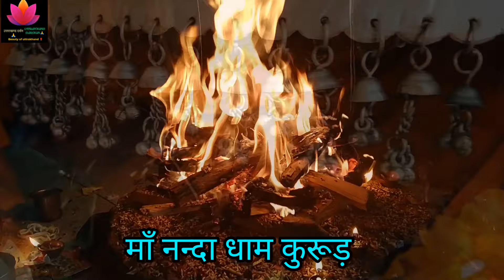माँ नन्दा पहुंची अपने धाम।। जाने आखिर नन्दा राजजात क्यों मनाई जाती है।नन्दा धाम कुरूड़।जय माँ नन्दा 🙏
नन्दा देवी राज जात भारत के उत्तरांचल राज्य में होने वाली एक नन्दा देवी की एक धार्मिक यात्रा है। यह उत्तराखंड के कुछ सर्वाधिक प्रसिद्ध सांस्कृतिक आयोजनों में से एक है। यह लगभग १२ वर्षों के बाद आयोजित होती है। अन्तिम जात सन् 2014 में हुई थी। अगली राजजात सन् 2026 में होगी[1]।

लोक इतिहास के अनुसार नन्दा गढ़वाल के राजाओं के साथ-साथ कुँमाऊ के कत्युरी राजवंश की ईष्टदेवी थी। इष्टदेवी होने के कारण नन्दादेवी को राजराजेश्वरी कहकर सम्बोधित किया जाता है। नन्दादेवी को पार्वती की बहन के रूप में देखा जाता है परन्तु कहीं-कहीं नन्दादेवी को ही पार्वती का रूप माना गया है। नन्दा के अनेक नामों में प्रमुख हैं शिवा, सुनन्दा, शुभानन्दा, नन्दिनी। पूरे उत्तराँचल में समान रूप से पूजे जाने के कारण नन्दादेवी के समस्त प्रदेश में धार्मिक एकता के सूत्र के रूप में देखा गया है। रूपकुण्ड के नरकंकाल, बगुवावासा में स्थित आठवीं सदी की सिद्ध विनायक भगवान गणेश की काले पत्थर की मूर्ति आदि इस यात्रा की ऐतिहासिकता को सिद्ध करते हैं, साथ ही गढ़वाल के परंपरागत नन्दा जागरी (नन्दादेवी की गाथा गाने वाले कुरुड़ के गौड़ ब्राह्मण) भी इस यात्रा की कहानी को बयाँ करते हैं। नन्दादेवी से जुडी जात (यात्रा) दो प्रकार की हैं। वार्षिक जात और राजजात। वार्षिक जात प्रतिवर्ष अगस्त-सितम्बर मॉह में होती है। जो कुरूड़ के नन्दा मन्दिर से शुरू होकर वेदनी कुण्ड तथा बालपाटा बुग्याल तक जाती है और फिर लौट आती है, लेकिन राजजात 12 वर्ष या उससे अधिक समयांतराल मे नौटी से शुरू होती है। मान्यता के अनुसार देवी की यह ऐतिहासिक यात्रा चमोली के नौटी से शुरू होती है और कुरूड़ के मन्दिर से दशोली और बधॉण की डोलियाँ जात का आगाज करती हैं। इस यात्रा में लगभग २५० किलोमीटर की दूरी, नौटी से होमकुण्ड तक पैदल करनी पड़ती है। इस दौरान घने जंगलों पथरीले मार्गों, दुर्गम चोटियों और बर्फीले पहाड़ों को पार करना पड़ता है।

अलग-अलग रास्तों से ये डोलियाँ यात्रा में मिलती है। इसके अलावा गाँव-गाँव से डोलियाँ और छतौलियाँ भी इस यात्रा में शामिल होती है। कुमाऊँ (कुमॉयू) से भी अल्मोडा, कटारमल और नैनीताल से छतोली नन्दकेशरी में आकर राजजात में शामिल होती है। कंसुवा से राजा की छतोली आती है जो नंद केसरी में कुरूड़ की नंदा भगवती के साथ मिलती है कंसुवा से हुई यात्रा का दूसरा पड़ाव नौटी है। फिर यात्रा लौट कर कंसुवा आती है। इसके बाद नौटी, सेम, कोटी, भगौती, कुलसारी, चैपडों, लोहाजंग , वाँण , बेदिनी , पातर नचौणियाँ से विश्व-विख्यात रूपकुण्ड, शिला-समुद्र, होमकुण्ड से चनण्याँघट (चंदिन्याघाट), सुतोल से घाट होते हुए नन्दप्रयाग और फिर नौटी आकर यात्रा का चक्र पूरा होता है। यह दूरी करीब 280 किलोमीटर है।

इस राजजात में चौसिंग्या खाडू़ (चार सींगों वाला भेड़) भी शामिल किया जाता है जोकि स्थानीय क्षेत्र में राजजात का समय आने के पूर्व ही पैदा हो जाता है, उसकी पीठ पर रखे गये दोतरफा थैले में श्रद्धालु गहने, श्रंगार-सामग्री व अन्य हल्की भैंट देवी के लिए रखते हैं, जोकि होमकुण्ड में पूजा होने के बाद आगे हिमालय की ओर प्रस्थान कर लेता है। लोगों की मान्यता है कि चौसिंग्या खाडू़ आगे बिकट हिमालय में जाकर लुप्त हो जाता है व नंदादेवी के क्षेत्र कैलाश में प्रवेश कर जाता है।

वर्ष 2000 में इस राजजात को व्यापक प्रचार मिला और देश-विदेश के हजारों लोग इसमें शामिल हुए थे। राजजात उत्तराखंड की समग्र संस्कृति को प्रस्तुत करता है। इसी लिये 26 जनवरी 2005 को उत्तरांचल राज्य की झांकी राजजात पर निकाली गई थी। पिछले कुछ वर्षों से पयर्टन विभाग द्वारा रूपकुण्ड महोत्व का आयोजन भी किया जा रहा है। स्थानीय लोगों ने इस यात्रा के सफल संचालन हेतु श्री नन्दादेवी राजजात समिति का गठन भी किया है। इसी समिति के तत्त्वाधान में नन्दादेवी राजजात का आयोजन किया जाता है। परम्परा के अनुसार वसन्त पंचमी के दिन यात्रा के आयोजन की घोषणा की जाती है। इसके पश्चात इसकी तैयारियों का सिलसिला आरम्भ होता है। इसमें नौटी के नौटियाल एवं कासुवा के कुवरों के अलावा अन्य सम्बन्धित पक्षों जैसे बधाण के १४ सयाने, चान्दपुर के १२ थोकी ब्राह्मण तथा अन्य पुजारियों के साथ-साथ जिला प्रशासन तथा केन्द्र एवं राज्य सरकार के विभिन्न विभागों द्वारा मिलकर कार्यक्रम की रुपरेखा तैयार कर यात्रा का निर्धारण किया जाता है।

{ मान्यताओं के अनुसार राजजात तब होती है, जब देवी का दोष (प्रकोप) लगने के लक्षण दिखाई देते हैं। ध्याणी (विवाहित बेटी-बहन) भूमिया देवी ऊफराई की पूजा करती है इसे मौड़वी कहा जाता है। ध्याणीयां यात्रा निकालती है, जिसे डोल जातरा कहा जाता है। कासुंआ के कुंवर (राज वंशज) नौटी गाँव जाकर राजजात की मनौती करते हैं। कुंवर रिंगाल की छतोली (छतरी) और चौसिंग्या खाडू़ (चार सींगों वाला भेड़) लेकर आते हैं। चौसिंगा खाडू का जन्म लेना राजजात की एक खास बात है। नौटियाल और कुँवर लोग नन्दा के उपहार को चौसिंगा खाडू की पीठ पर होमकुण्ड तक ले जाते हैं। वहाँ से खाडू अकेला ही आगे बढ़ जाता है। खाडू के जन्म साथ ही विचित्र चमत्कारिक घटनाये शुरु हो जाती है। जिस गौशाला में यह जन्म लेता है उसी दिन से वहाँ शेर आना प्रारम्भ कर देता है और जब तक खाडू़ का मालिक उसे राजजात को अर्पित करने की मनौती नहीं रखता तब तक शेर लगातार आता ही रहता है। }